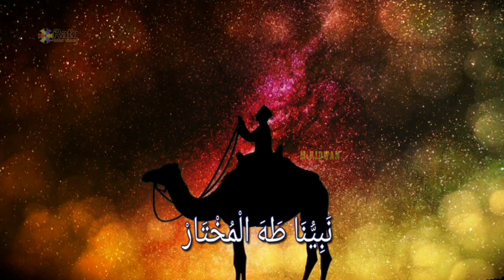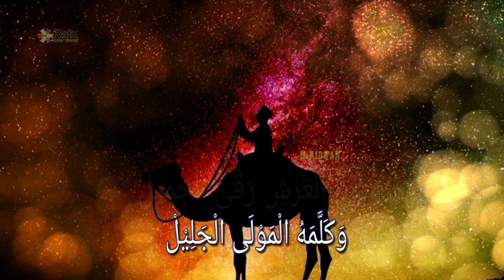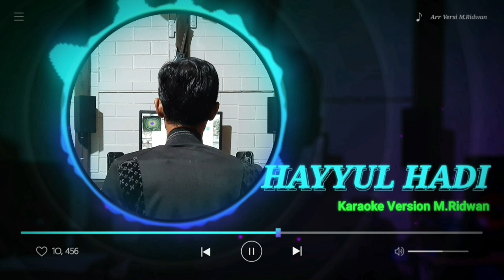Hayyul Hadi Karaoke Version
Hayyul Hadi
Karaoke Version Arr M.Ridwan.

حَيُّوا الْهَادِيْ بِأَجْمَلَ ذِكْرَى صَلُّوْا مَعَانَا يَا حُضَّارْ
فَهُوَ عِمَادِيْ يَوْمَ الْمَعَادِ نَبِيُّنَا طَهَ الْمُخْتَارْ
حَيُّوا الْهَادِيْ

هَذَا الَّذِيْ سَرَى لَيْلًا ثُمَّ دَنَا فَتَدَلَّى

أَلْفٌوْ صَلَاةِ مَعَ السَّلَامْ
عَلَيْكَ يَا رَسٌوْلٌ الله
يَا حَبِيْبَ الله

عَلَى الْعَرْشِ رَقَى الْجَمِيْلْ وَكَلَّمَهُ الْمَوْلَى الْجَلِيْلْ
حَيُّوا الْهَادِيْ